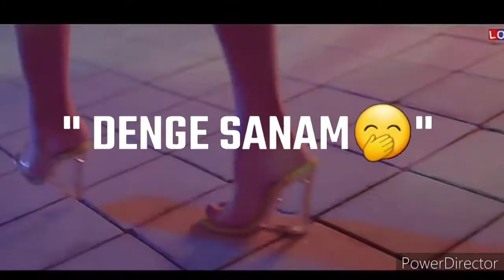💞new WhatsApp status romantic attitude song💞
new status

new song

romantic

romantic status

romantic song

romantic 2021

PLS status

PLS

This video is just for fun and making you all laugh I make video only to
Entertainment  people and make them laugh.
People don't get offended by  video  Because it is just for the Purpose of
Entertainment.

That  might  other wise be in fringing